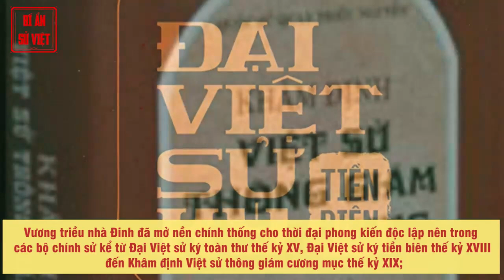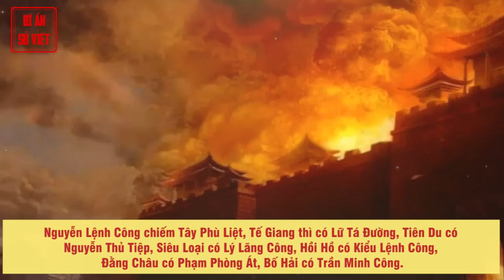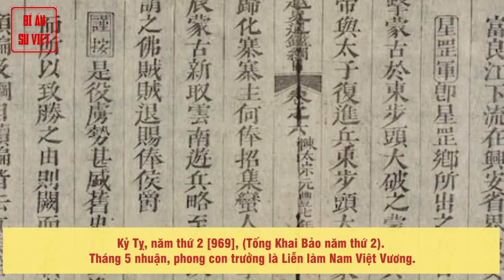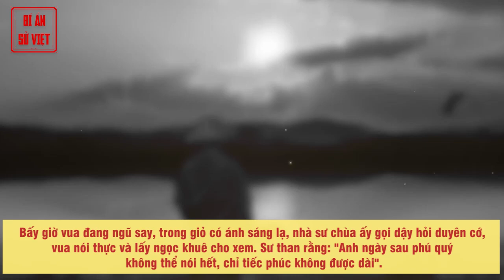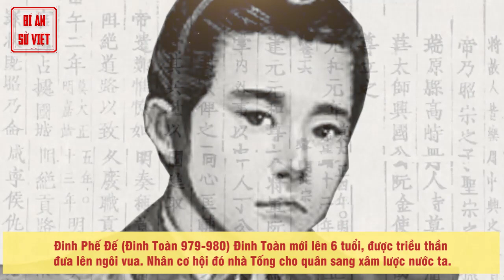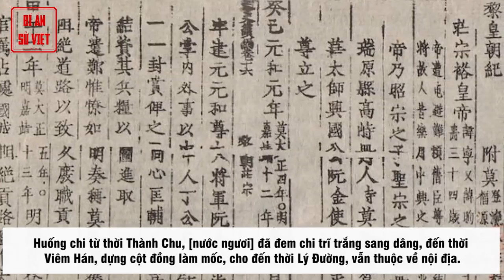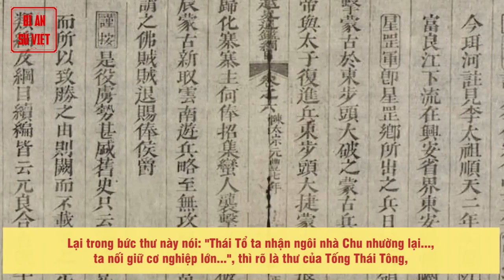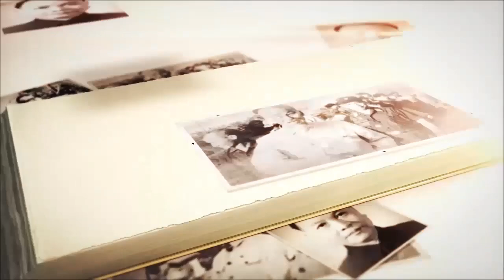LỊCH SỬ VIỆT NAM THỜI NHÀ ĐINH: DẸP LOẠN - KHAI QUỐC - XƯNG ĐẾ - CHUYỂN GIAO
00:00 NHÀ ĐINH - BIÊN NIÊN SỬ VIỆT
00:04 ĐINH TIÊN HOÀNG - ĐINH BỘ LĨNH
15:47 ĐINH PHẾ ĐẾ - ĐINH TOÀN

NHÀ ĐINH
Nhà Đinh (968-980) là triều đại phong kiến trong lịch sử Việt Nam bắt đầu năm 968, sau khi Đinh Tiên Hoàng dẹp xong loạn 12 sứ quân thống nhất đất nước và kết thúc năm 980 khi con của Đinh Tiên Hoàng là Đinh Phế Đế nhường cho Lê Hoàn.

Nhà Đinh là triều đại mở đầu chế độ phong kiến tập quyền và thời kỳ tự chủ với một chế độ đứng đầu bởi một Hoàng đế của nước Việt Nam. Vương triều nhà Đinh đã mở nền chính thống cho thời đại phong kiến độc lập nên trong các bộ chính sử kể từ Đại Việt sử ký toàn thư thế kỷ XV, Đại Việt sử ký tiền biên thế kỷ XVIII đến Khâm định Việt sử thông giám cương mục thế kỷ XIX; triều đại này đều được các tác giả lấy làm mốc mở đầu phần Bản kỷ hoặc Chính biên.

Tiếp đến, việc xưng đế hiệu Đại Thắng Minh Hoàng đế của Đinh Tiên Hoàng mang ý thức lớn về sự tự tôn của nước Việt, có hàm ý so sánh với các Hoàng đế Trung Hoa.

► Đón xem những clip mới nhất bằng cách đăng ký:
► MỘT SỐ SERIES VIDEO HỮU ÍCH VỚI BẠN